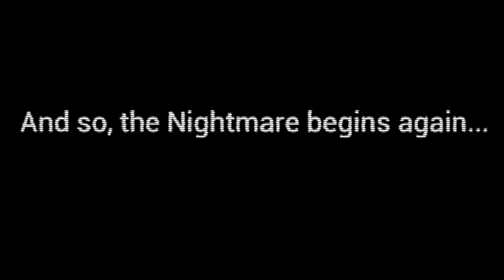This An AMAZING BloodBorne Ripoff😲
In this video, I Played Nightmare Kart (aka bloodborne ripoff) But It Was Actually Amazing😲

🎮Game🎮: Nightmare Kart

🎵BGM🎵:
I Delete Project Before Copying The Music :/

♻Tags♻